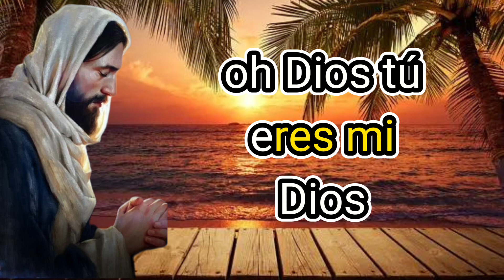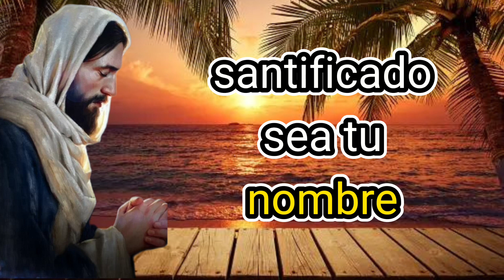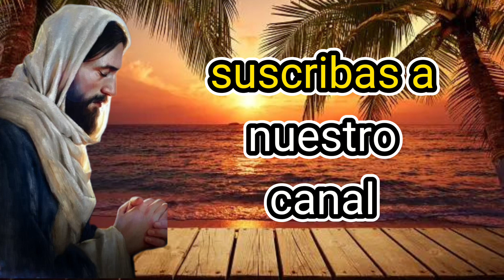Oración de la Mañana Jueves 24 de Agosto ✅ 3 minutos con Jesús